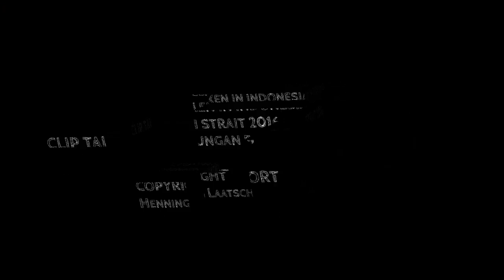123 Little Sepia beautiful and sweet ADVENTURES UNDERWATER